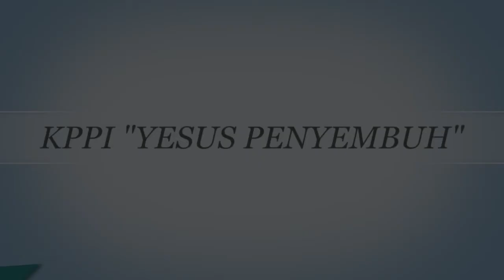KPPI 26 Maret 2015